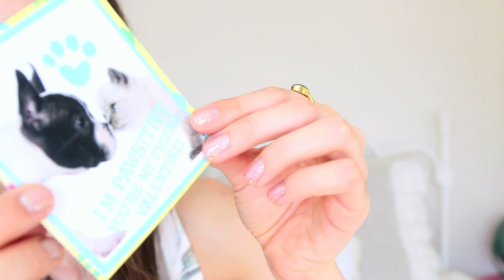EMO-NAPPED! (S.O.S. #200)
Welcome to "Shout Out Sunday" or S.O.S. for short!  This is my weekly way of thanking you guys for all your support!  I can't believe that is is my 200th episode.  Thank you for your comments, all  your support, and for being an amazing blessing in my life.  Getting kidnapped by the emo couple was worth it!--XoXo--BLT :P

Brittani Taylor
91603